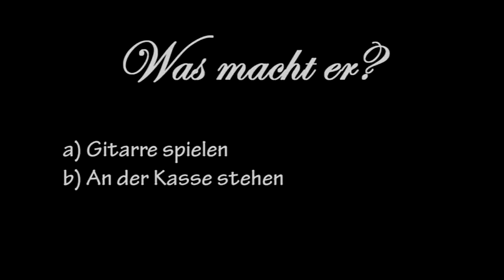Was macht er? - Folge #2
Was macht er? Eine spannende Fortsetzungsreihe!